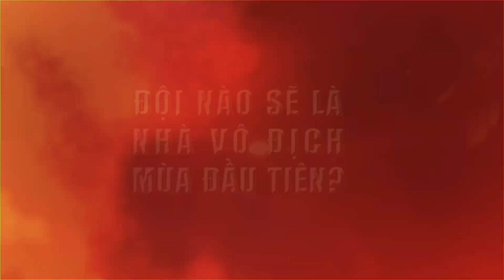Hanoi Buffaloes - Sẵn sàng cho ngôi vô địch VBA!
Hanoi Buffaloes đã sẵn sàng cho vòng đấu loại trực tiếp Playoffs! Xếp ở vị trí thứ 3 có đôi chút bất lợi khi chỉ được thi đấu 1/3 trận trên sân nhà nhưng chắc chắn thầy trò Todd Pruves đã sẵn sàng vượt qua mọi khó khăn và hướng đến ngôi vô địch!